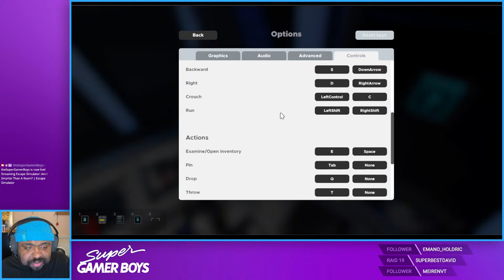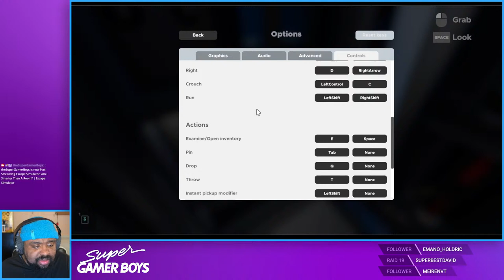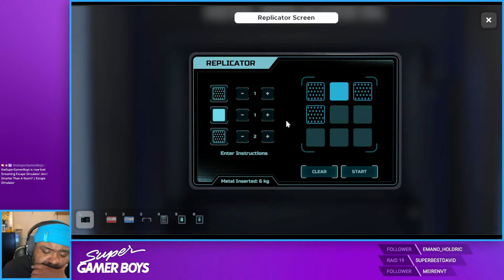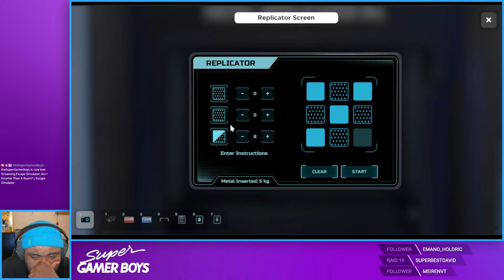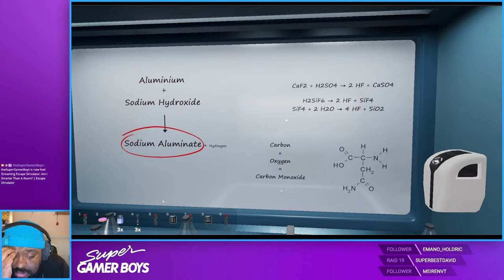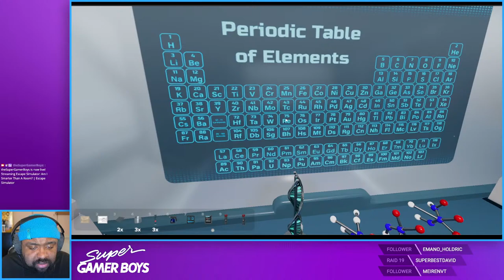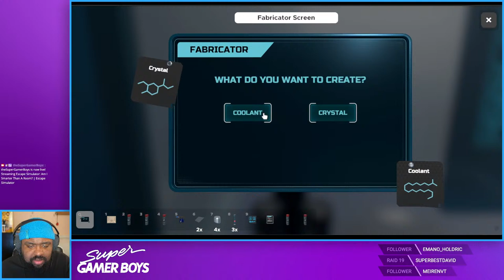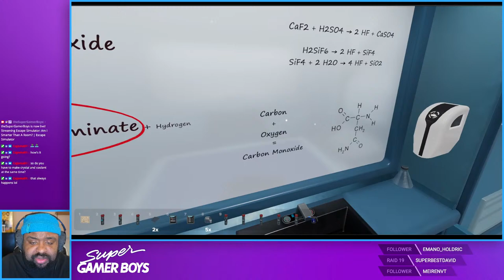Am I Smarter Than A Room? | Escape Simulator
~Bill Morlang
~Tobin Dalton
~David Hendley